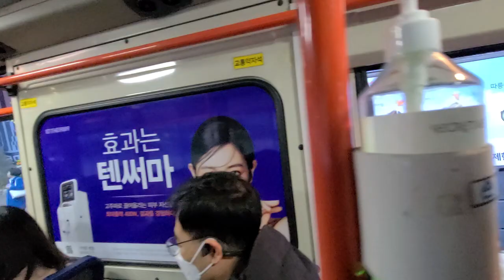명동, 종각, 종로, 종로2-5가, 탑골공원, 종묘, 광장시장, 효제동, 방송통신대, 혜화역, 대학로, 버스여행, bus travel, 서울시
명동, 종각, 종로, 종로2-5가, 탑골공원, 종묘, 광장시장, 효제동, 방송통신대, 혜화역, 대학로, 버스여행, bus travel, 서울시, @wooreedulTV